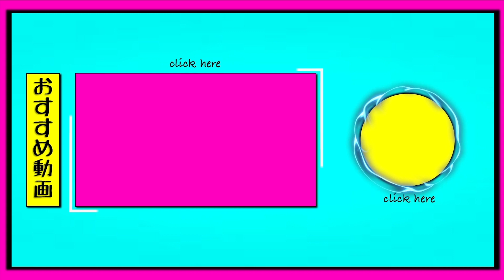【イメチェン】バッサリイメチェンカット！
１０代２０代の為のメンズサロン！！

hair&face ROOST